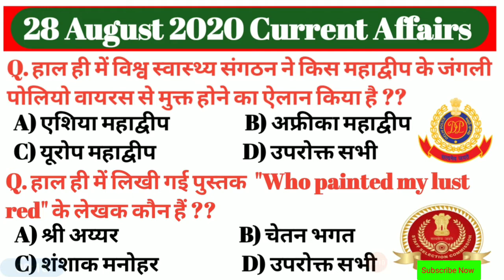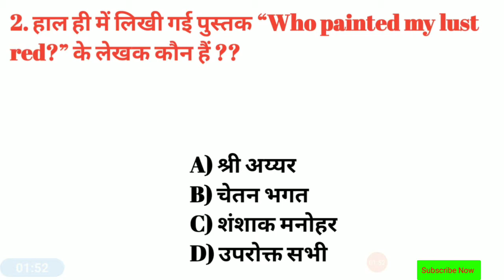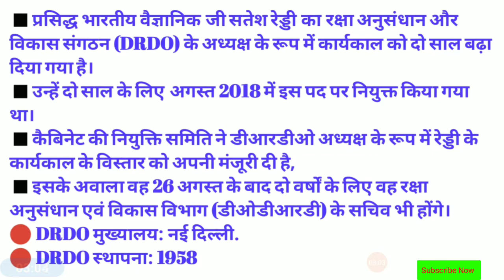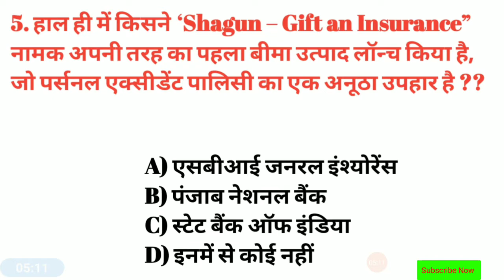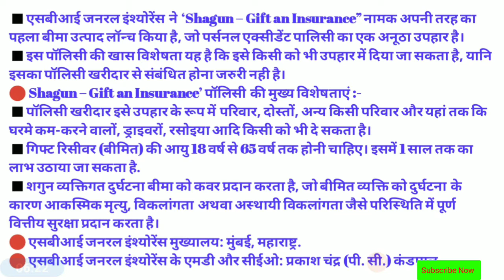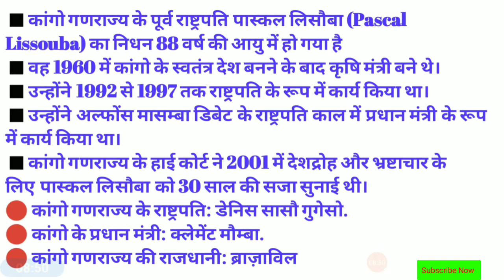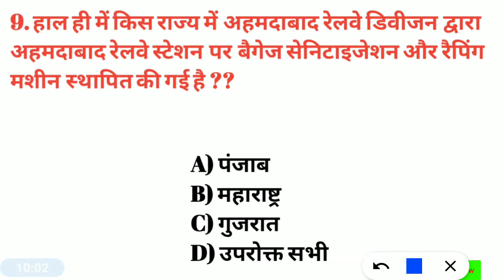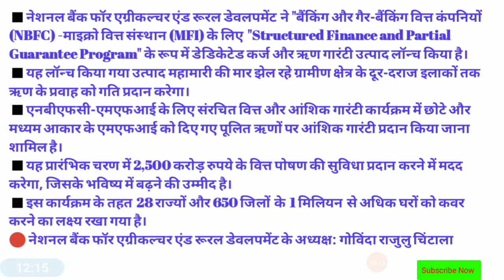28 August 2020 Current Affairs